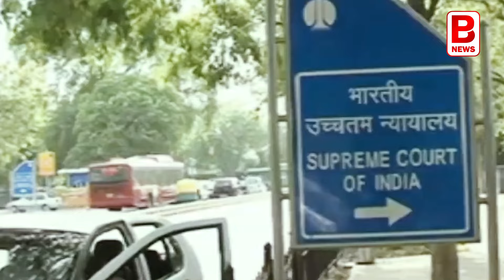চাকরিহারাদের কতদিনের স্বস্তি দিল সুপ্রিম কোর্ট?। SSC Recruitment Case Hearing 2024 | BPN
এখনই যাচ্ছে না ২৬ হাজার চাকরি। কিছুটা স্বস্তি দিল মহামান্য সুপ্রিম কোর্ট। তবে এই স্বস্তি একেবারেই সাময়িক। কারণ আগামী শুনানি হতে চলেছে আগামী ১৬ জুলাই। হাইকোর্টের রায়ে স্থগিতাদেশ দিয়ে জানিয়েছে মহামান্য সুপ্রিম কোর্ট। একইসঙ্গে অন্তর্বর্তী স্থগিতাদেশ দেওয়া হয়েছে প্রমাণিত অযোগ্যদের বেতন ফেরতের বিষয়টাতেও। তবে একইসঙ্গে মহামান্য সুপ্রিম কোর্ট জানিয়ে দিয়েছে, যোগ্য-অযোগ্য বাছাই করাটা অত্যন্ত গুরুত্বপূর্ণ।